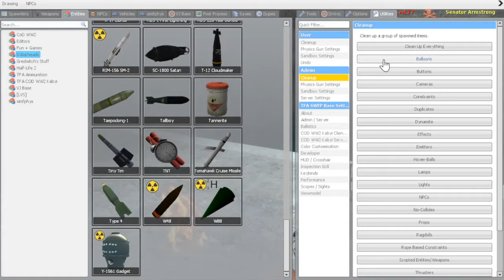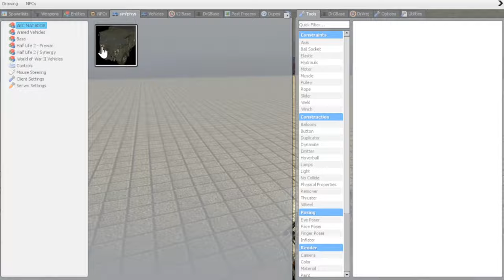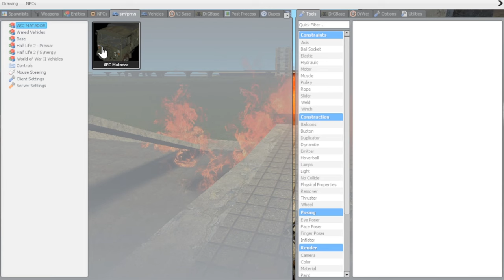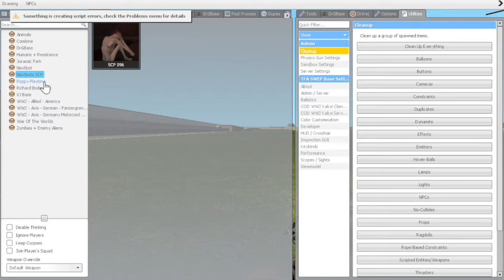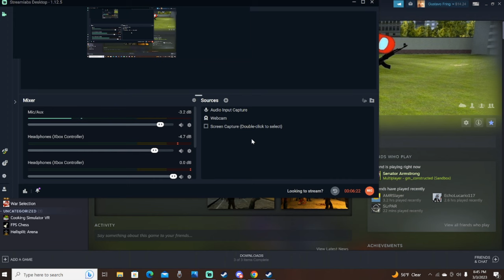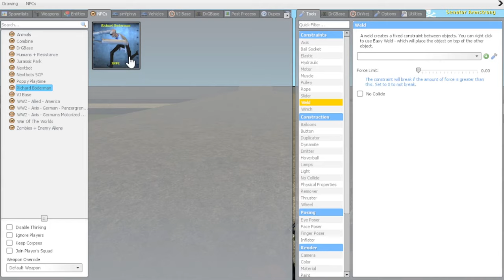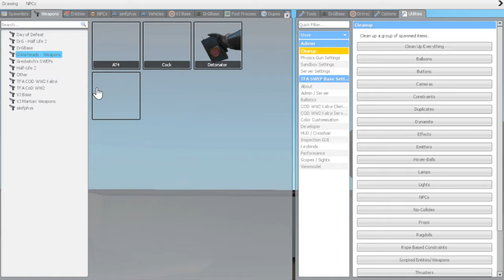Gmod Sandbox but we have bombs